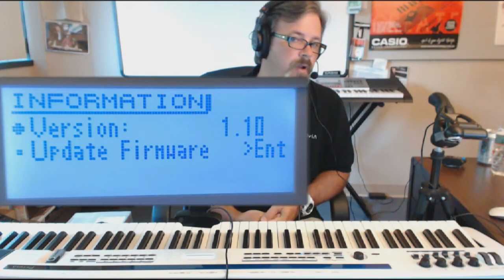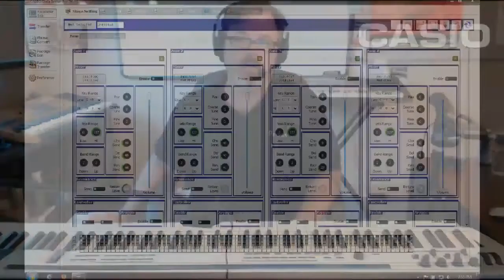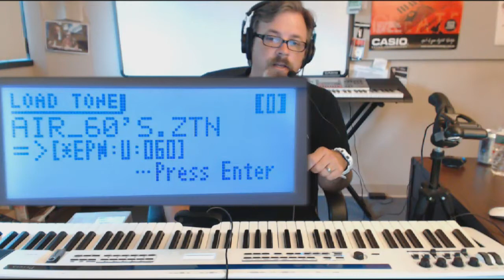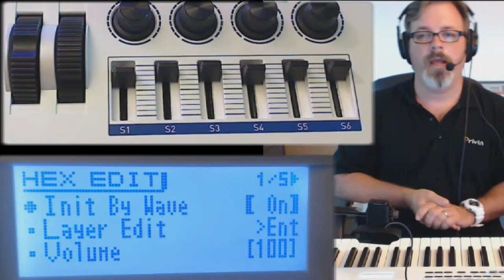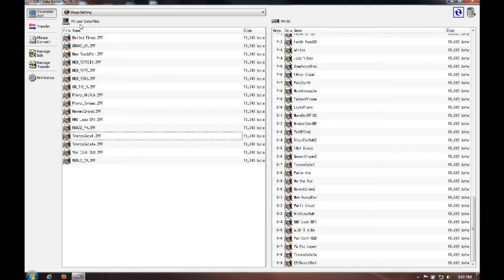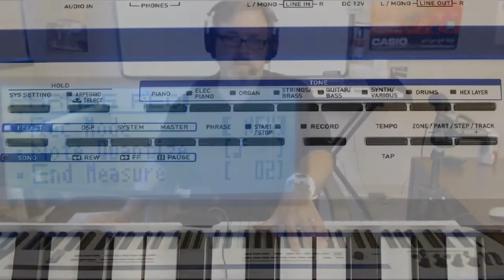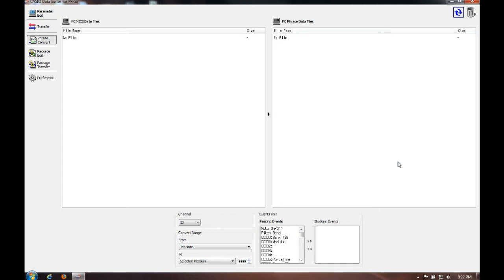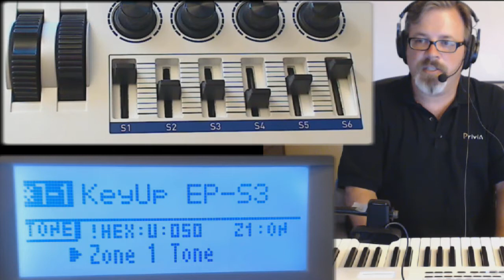Casio Privia Pro PX-5S Live Clinic 1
Casio's Mike Martin answers questions and takes a tour of the Privia Pro PX-5S.  Recorded on 6/19/2013 - Captured Live on Ustream

00:00 Intro
01:16 General tour of PX-5S (Overview)
01:38 Stage Settings (Groupings)
05:33 Display description (Zones/Tones)
07:23 ( + ) and ( - ) Enabling Zones
07:39 Changing/Adding Tones
08:16 Write button
08:37 Location number (Default [0-0])
09:18 Using Knob 1 and 2 in Editing
10:30 Split Keyboard (Bank 6 use)
11:17 Changes to Split Kybd (Zone Editing)
12:27 NUM KEY reference
13:18 Reason for no dedicated Split button
13:33 Velocity Range explanation
14:00 Firmware Updates
16:40 Adjust Zone Levels with Knobs/Sliders
18:28 Poly Glide demo (PolySynth)
20:11 Slot under blue strip (Music rest?)
20:56 Saving Effects Settings as Tones
are changed
23:04 USB and Data Editor downloads
25:12 Loading a Tone
26:32 Loading a Hex Layer sound
27:12 Copy and Paste Function question
27:30 Organ Drawbar Mode description
31:36 Creating a Hex Layer from scratch
38:15 All Edit for Stage Settings/Zones
39:27 Individual Reverb settings for Layers
39:52 Shortcut for advancing thru Menus
40:51 System Effects and Insert Effects
42:03 Phrases/Arpeggio demos
44:36 Creating Phrases
53:05 Set List Maker question
54:42 Stage Settings (First Time Users)
58:07 Setting Master Level of Stage Setting
1:02:15 Drum Set Editing
1:07:19 Loading Samples questions
1:10:07 Additional Piano Sound and Response Settings